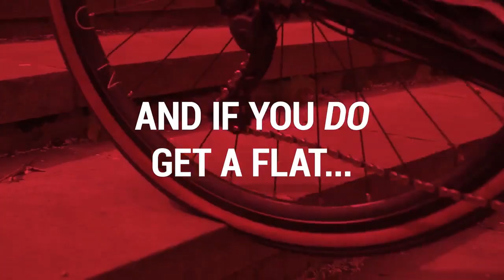Tannus Armour - The best puncture proof tyre insert